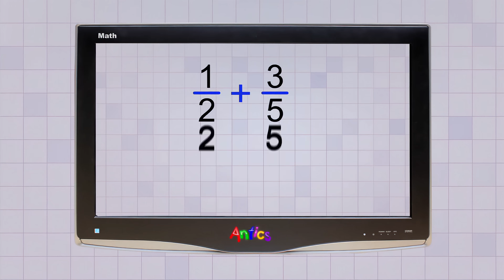Math Antics - Comparing Fractions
for more Free math videos and additional subscription based content!